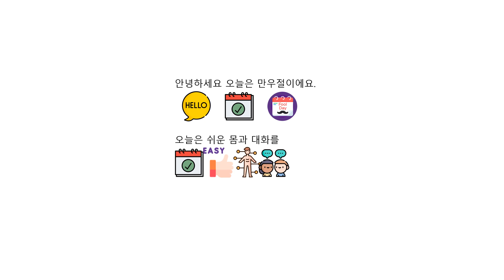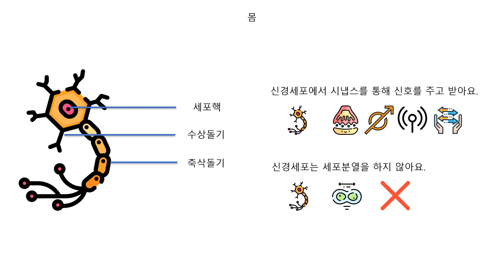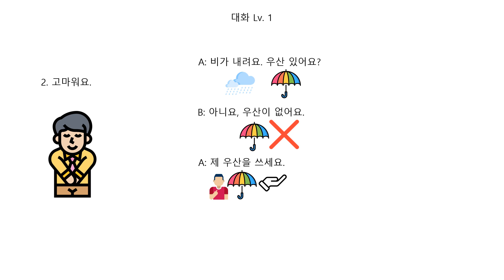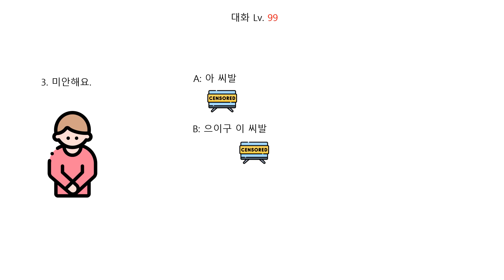35.5. April Fools' Day - Korean Lesson for Beginners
April Fools' Day!! But still educational :)